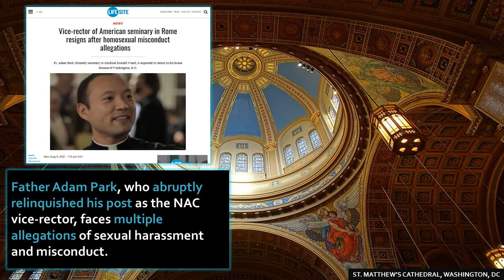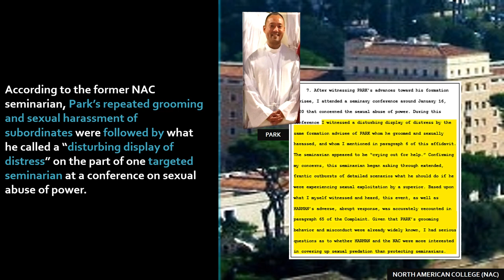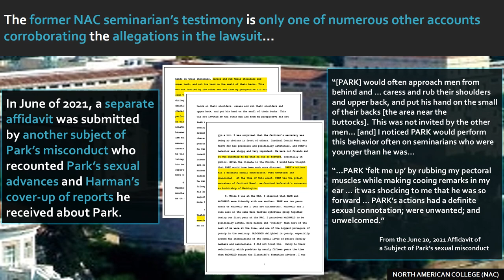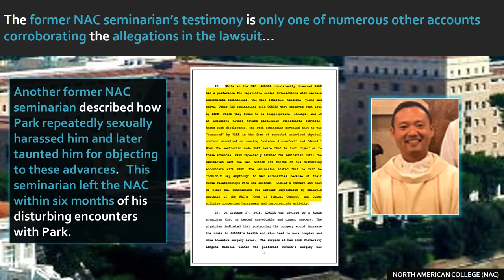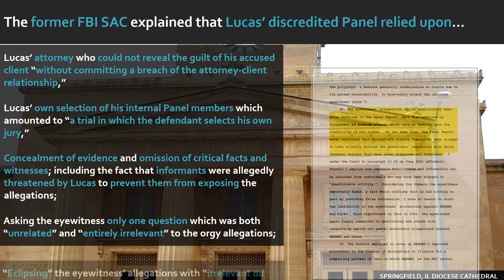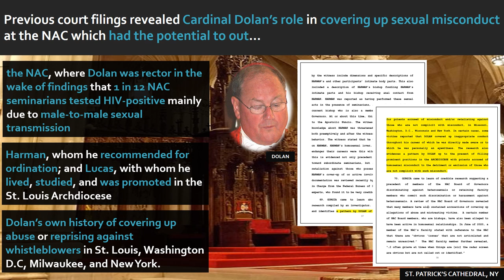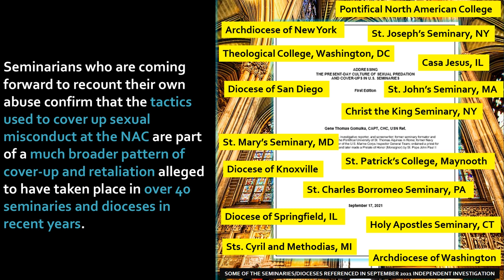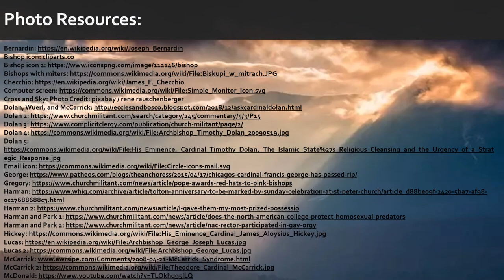SILENCE SHATTERED: Vatican Seminary Leaders Fall Amid Devastating Testimonies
Disturbing new details come to light in affidavits filed today in a major lawsuit against New York Cardinal Timothy Dolan and North American College (NAC) seminary officials. The new testimonies, describing sexual predation and retaliation at the NAC, expose a culture of cover-up as the rector, Father Peter Harman, becomes the second accused NAC official this year to leave his post amid the sexual allegations.

Victims’ advocates are hopeful that the unprecedented lawsuit against Dolan and NAC officials will at last give victimized seminarians a chance for their voices to be heard.

Anyone wishing to support the “Save Our Seminarians Fund” in the effort to apply legal protections to seminarians may contribute